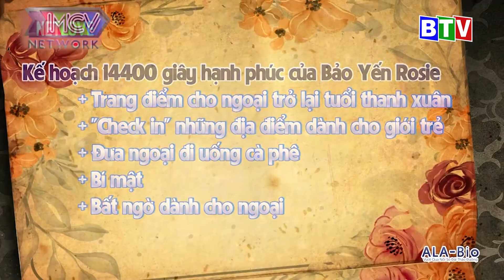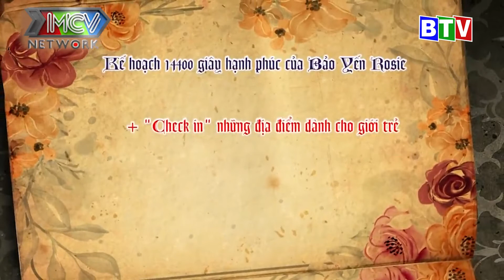[BTV] Bảo Yến Rosie cùng bà ngoại trở về với thanh xuân | 14400 GIÂY HẠNH PHÚC